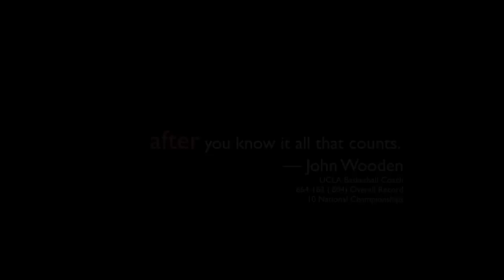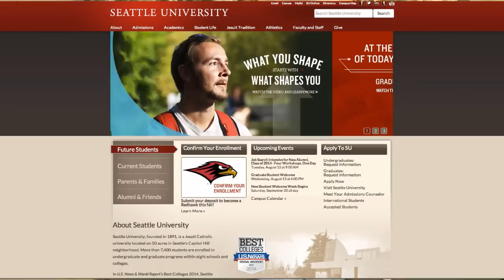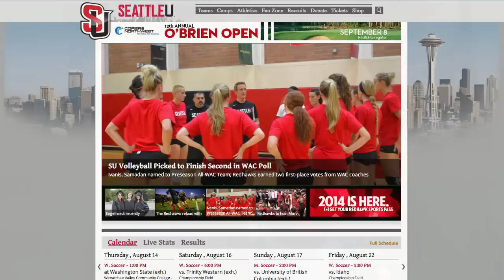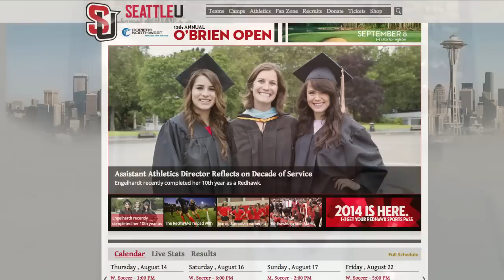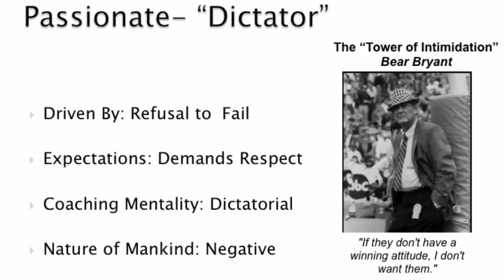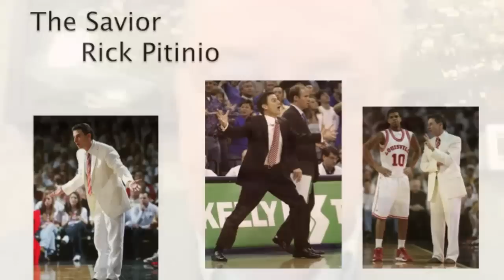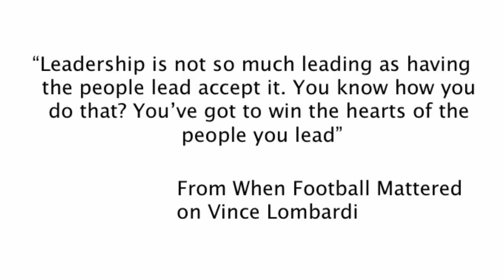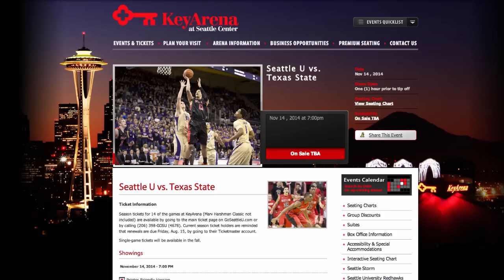Bill Hogan | Seattle University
Table of Contents:

00:52 - Career Path
03:12 - Return to Division I
05:07 - Maintaining Academic Excellence
06:40 - A Teaching AD
07:30 - Credibility with Faculty
09:06 - Hogan's Coaching Dynamics
09:57 - The Driver
10:28 - The Calculating Professor
11:07 - The Marketer
11:55 - The Empowerer
16:16 - Student-Athletes Need the Right Coach
18:20 - Departmental Dynamics
20:11 - The Emperor Has No Clothes
22:17 - On Leadership
27:07 - Advice for Up & Comers
29:48 - Strong Candidate Characteristics